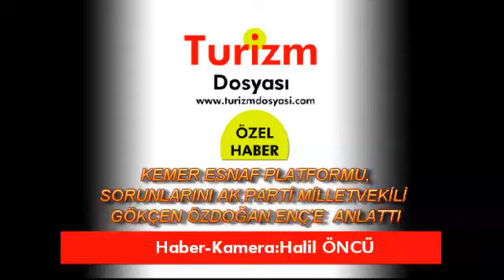KEMER ESNAFLARI SORUNLARINI MİLLETVEKİLİ ENÇ'E ANLATTI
Halil ÖNCÜ ( KEMER ) - Ak Parti Antalya Milletvekili Gökçen Özdoğan Enç'ten Kemer ziyareti. Enç, İl Kadın Kolları teşkilatı ile birlikte Kemer İlçe ana kademe ve kadın kolları yönetim toplantısına katılarak seçim çalışmalarını değerlendirdi. Teşkilatla birlikte Kemer Kuzdere Mahallesi ile Göynük Esentepe Mahallesi'nde ev ziyaretleri yapan Enç, daha sonra Liman Caddesi'nde esnaf ziyaretleri yaparak turizm esnafı ile bir araya geldi.

Kemer Esnaf Paltformu Sözcüsü Abdullah Çilengir ile Liman Caddesini dolaşan Enç, esnaflara hayırlı işler dileklerinde bulundu. Ardından Liman Caddesinin ortasında bulunan alanda esnaflar ile bir araya gelen Enç, turizmci esnasının sorunlarını dinledi.Esnafların hanutçuluk ve shoppinglere karşı başlatmış olduğu mücadeleyi anlatan Paltformu Sözcüsü Abdullah Çilengir başlangIçtan günümüze kadar olan süredeki gelişmeleri Enç'e anlattı.